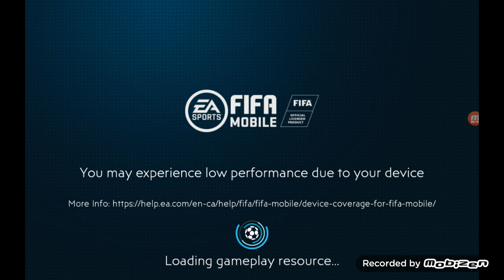Τέλειος ειμουν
Νίκος